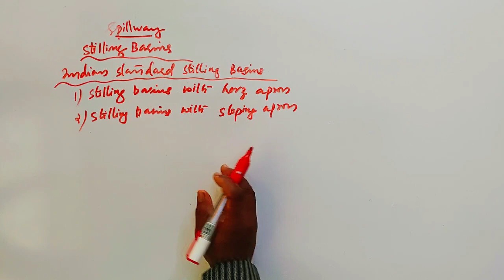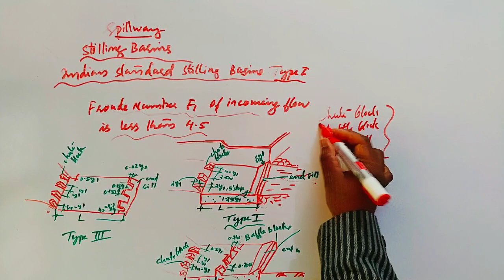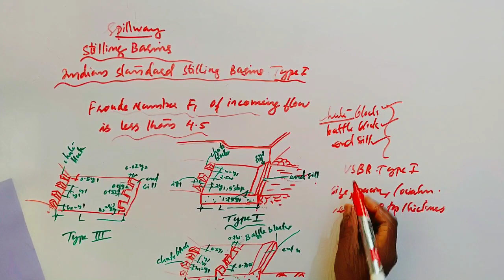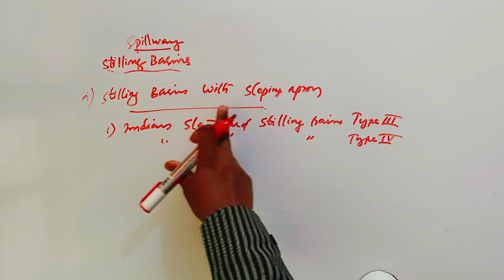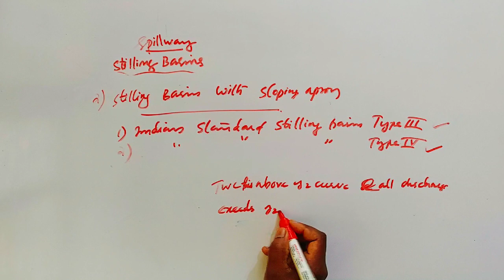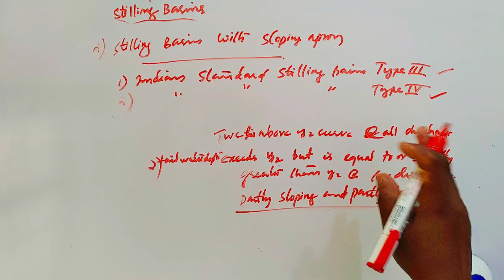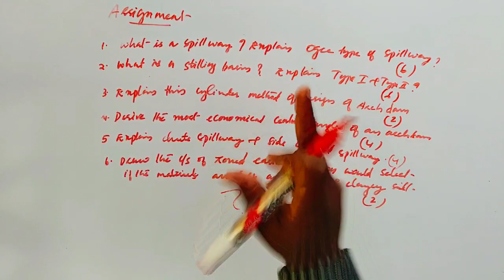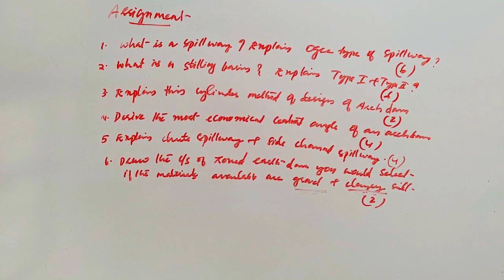Stilling Basins video indian Standard Type I & Type II - part 7 : Design of Hydraulic Structures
Stilling Basins- Indian Standard Type I & Type II - part 7 : Design of Hydraulic Structures#CE302#DHS#S6CIVIL#KTU
Part 7, Module-5, S6 CE, DHS, KTU